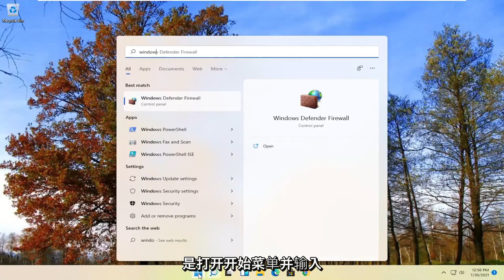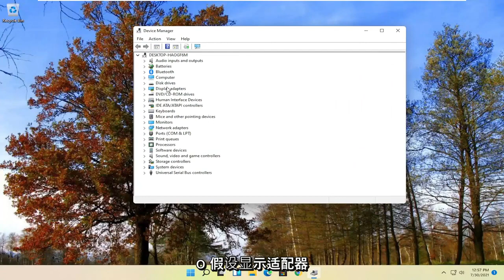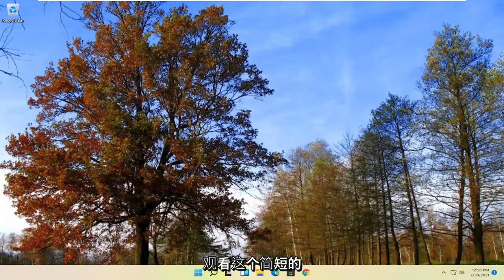驱动安装 | 如何正确安装 Windows 11 驱动程序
如果您的 Windows 11 PC 存在硬件问题，则可能是驱动程序问题。在本指南中，我们分享了三种正确更新驱动程序以解决常见问题的方法。

在 Windows 11 上，设备驱动程序是必不可少的一段代码，它允许系统与特定硬件（如显卡、存储驱动程序、网络适配器、蓝牙等）以及外围设备（包括鼠标、键盘、打印机、显示器等等。

通常，设备驱动程序的检测和安装使用内置驱动程序库和 Windows 更新服务自动发生。但是，有时，出于多种原因，您可能仍需要手动更新某些设备。例如，当 Windows 11 无法识别组件时。升级后设备停止工作。 Windows 更新会安装通用程序包，或者您必须快速应用关键修复或访问新功能。

本教程中解决的问题：
更新驱动程序 Windows 11
更新 Realtek 蓝牙驱动程序 Windows 11
更新BIOS驱动程序Windows 11
更新 CPU 驱动程序 Windows 11
更新显卡驱动程序 Windows 11
显示驱动程序更新 Windows 11
禁用驱动程序更新 Windows 11
戴尔笔记本电脑驱动程序更新Windows 11
设备驱动程序更新 Windows 11
更新以太网驱动程序 Windows 11
更新爱普生打印机驱动程序 Windows 11
更新图形驱动程序 Windows 11
更新英特尔图形驱动程序 Windows 11
更新 AMD 图形驱动程序 Windows 11
更新 NVidia 图形驱动程序 Windows 11
如何驱动程序更新Windows 11
hp 驱动程序更新 Windows 11

本教程适用于运行 Windows 10、Windows 11、Windows 8/8.1、Windows 7 操作系统的计算机、笔记本电脑、台式机和平板电脑。适用于所有主要计算机制造商（戴尔、惠普、宏碁、华硕、东芝、联想、华为三星）。